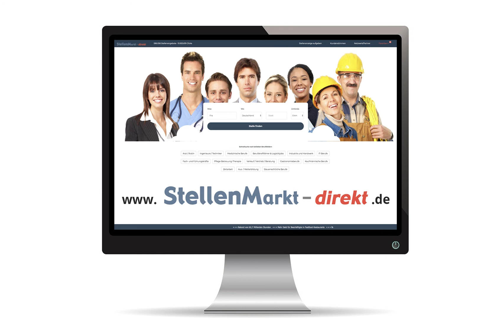Chemikant/in in Emmerich gesucht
Chemikant/in
in Emmerich gesucht:

BIOTEC ist ein seit 25 Jahren international tätiges Unternehmen und führender Hersteller von Biowerkstoffen für die verarbeitende Industrie. Unsere Produkte werden überall dort eingesetzt, wo auf ökologisch verantwortungsvolles
Handeln und die Nutzung nachhaltiger Ressourcen besonderer Wert gelegt wird. Das überdurchschnittliche Wachstum des Unternehmens sehen wir als
Bestätigung unserer Philosophie und Ansporn zugleich.
Wir wachsen weiter und verstärken unsere Teams in der Produktion. Zum nächstmöglichen Zeitpunkt suchen wir neue Kollegen/innen in Vollzeit als
Chemikant (m/w/d)
Verfahrensmechaniker (m/w/d)
Maschinen-/Anlagenführer (m/w/d)

Die vielseitigen Positionen bieten interessante Perspektiven und umfassen im Wesentlichen folgende Tätigkeiten:

- Bedienung und Überwachung der Compoundier- und Extrusionsanlagen, Hilfs- und Nebenanlagen innerhalb der Produktion
- Systematische Überwachung und Optimierung der Funktion der Anlagen im Verantwortungsbereich
- Aufrechterhaltung eines sicheren, energieeffizienten und ökonomischen Anlagenbetriebs
- Anforderung und Vorbereitung von Instandhaltungsarbeiten
- In- und Außerbetriebnahme von Produktionsanlagen
- Erkennung von Abweichungen vom Normalbetrieb

Als Voraussetzungen bringen Sie mit:
- Abgeschlossene Berufsausbildung als Chemikant oder artverwandte Berufsausbildung – gerne auch Berufseinsteiger, die wir durch ein gezieltes Einarbeitungsprogramm auf die Tätigkeit vorbereiten
- hohes Maß an Qualitätsbewusstsein
- ideal Kenntnisse im Bereich MS-Office, speziell Excel und Word
- Sicherheits-/Verantwortungsbewusstsein, Teamfähigkeit, Motivation und Initiative
- Bereitschaft zur Schichtarbeit
- Bereitschaft zur kontinuierlichen Weiterentwicklung

Wir bieten:
- ein angenehmes Arbeitsklima
- 37,5 h Woche
- 30 Tage Urlaub
- flache Hierarchien und teamorientierte Unternehmensstruktur
- einen sicheren Arbeitsplatz in einem innovativen Unternehmen
- gute Weiterbildungsmöglichkeiten

Eine gründliche Einarbeitung wird selbstverständlich gewährleistet.
Ihre aussagekräftige Bewerbung senden Sie bitte mit Angabe des frühestmöglichen Eintrittstermins und Ihrer Einkommensvorstellung direkt an:

BIOTEC GmbH & Co. KG
Frau Uschi Raupp
Werner-Heisenberg-Straße 32 · 46446 Emmerich

Bild: Pixabay.com